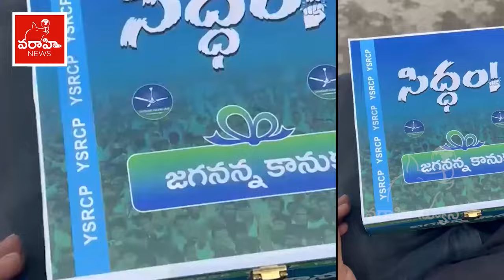ఓట్ల కోసం నీచానికి దిగజారిన వైసీపీ YCP Money and Liquor Distribution in Gift Box | YS Jagan